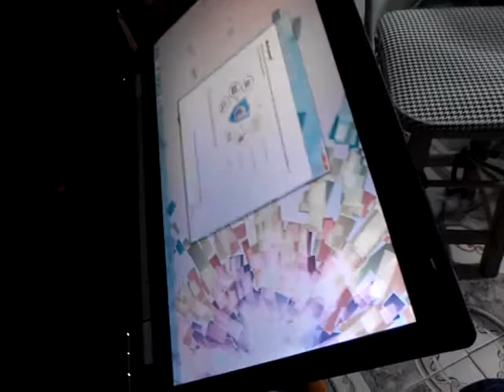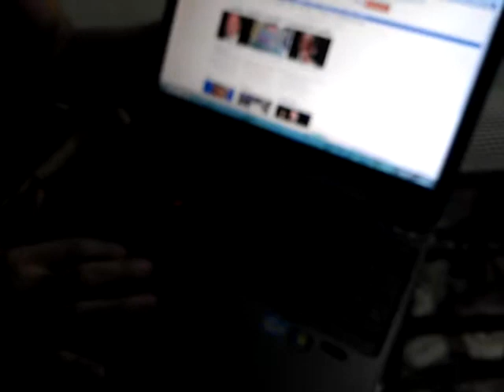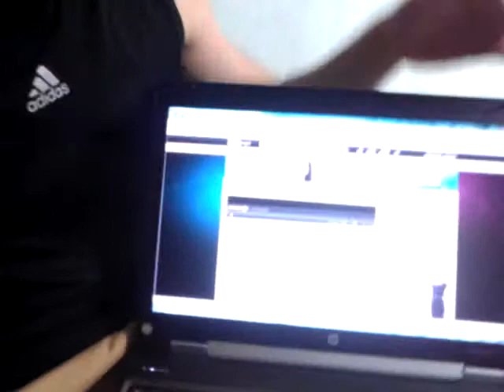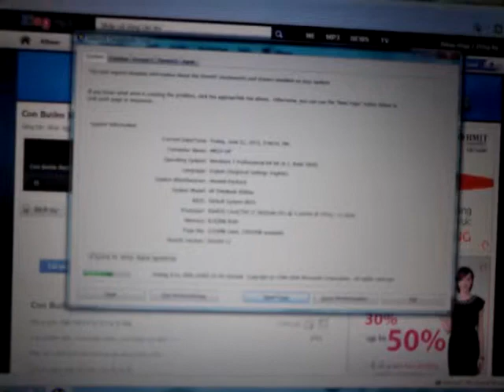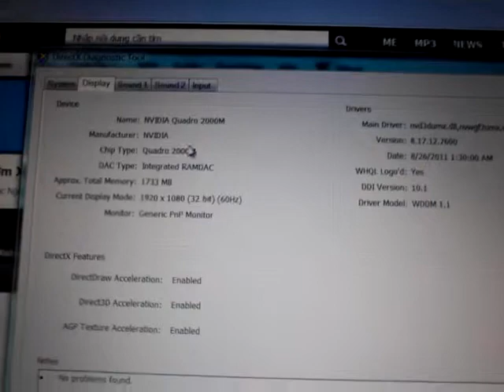Unbox Hp Elitebook 8560w and E-Blue Mazer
Cấu hình - Giá: 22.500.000 VND . Hàng HP Factory Refurbished nguyên niêm phong thùng. Khách hàng tự tay khui niêm phong thùng, tự tay bung Windows . .. Bảo hành 12 tháng.
+ Display : 15.6 inche Anti-glare LED backlit FULL HD 1920X1080 phân giải cao siêu nét, phủ lớp chống chói và góc nhìn cực rộng chuyên cho đồ họa.
+ CPU : Intel® Core™ i7- 2820M- 8*2.3Ghz (Turbo 8*3.4GHz)- chip 4 nhân 8 luồng cực mạnh đầu 8 với 8MB L3 cache hàng khủng
+ Chipset : Mobile Intel QM67 Express
+ VGA : NVIDIA 2000M 2GB
+ Memory : 8GB DDR3 (Bus 1333MHz, Max 32GB)
+ HDD 500GB 7200rpm (chống xốc 3D)
+ Wrireless : BGN
+ Optical : DVDRW +/- DL LightScribe
+ Card Reader : 5.1 SD/MMC/xD
+ LAN : 10/100/1000Mbps
+ Battery : 8 cell
+ OS : Microsoft Windows 7 profesional bản quyền
+ Âm thanh: SRS Premium Sound Integrated stereo speakers Dual-microphone array nghe rất hay, cải tiến hơn nhiều so với thế hệ 2
+ Finger Print, Microphone
+ Full bàn phím số,  02 USB 3.0, 01 USB 2.0 "always-on" and eSATA/USB 2.0 combo ports standard, 1 Display port (chuẩn mới, mạnh hơn 4 lần so với HDMI), Support WWAN 3G

* ĐÁNH GIÁ CHẤT LƯỢNG THỰC TẾ:

- Chất lượng bên trong: Dòng máy siêu bền có khả năng "cày" đồ họa liên tục 24/24 tuần này sang tuần khác, năm này sang năm khác và chạy rất mát ngay cả vào mùa hè (được đánh giá là dòng workstation mát và lành bệnh ít hỏng hóc nhất hiện nay, không sợ hiện tượng hở vga hay lỗi main do chạy quá tải như các dòng Pavillion DV, HDX hay DEll studio, XPS)
- Chất lượng bên ngoài: Không bóng bẩy màu mè nhưng cực kỳ chắc chắn, mạnh mẽ, sang trọng và cũng thuộc loại mỏng nhẹ nhất trong dòng workstation 15.6", vỏ siêu cứng cho dù rơi cũng hiếm khi hỏng, HDD chống xốc 3D bằng cả phần cứng và phần mềm (HDD có tích hợp cảm biến chống xốc free fall sensor), bàn phím chống nước tránh sự bất cẩn vô ý làm đổ nước.